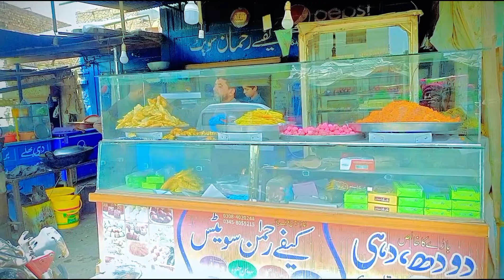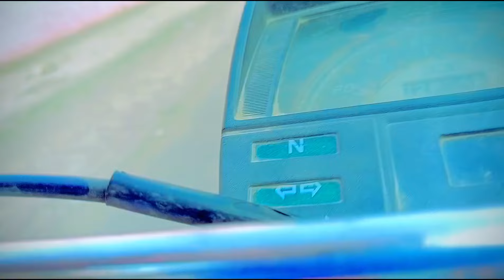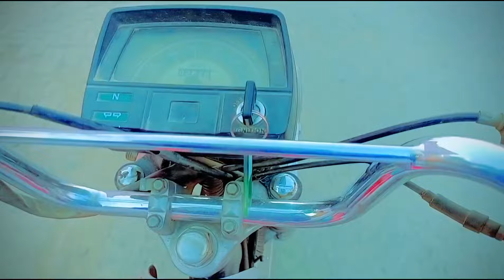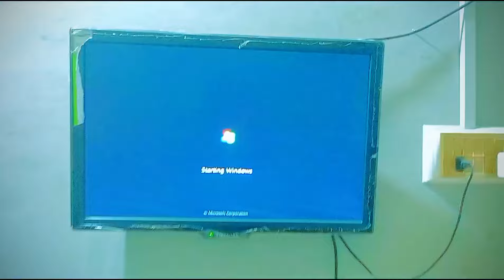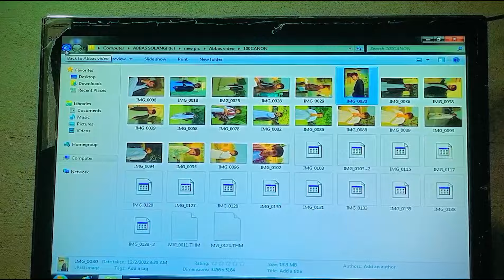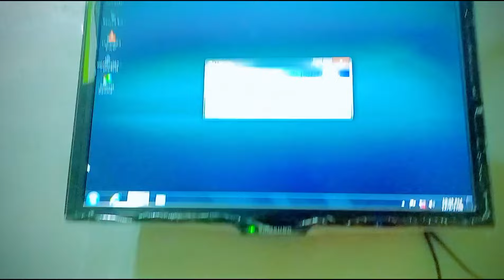Aj Hum Tuewal Par Hay |Abbas Bhai-0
Title.. Aj Hum Tuewal Par Hay |Abbas Bhai-0| vlog youtubevideo ‎@VeLLaMunDa5
Hlo DOSOTO I AM ABBAS SINDHIII 😘❤️❤️  I Will delivery My epic Daily Fantastic 😍 Routine VLOGS I Am A DASI VILLAGE Munda AND IF YOU LIKES MY VLOGS THEN DO SUBSCRIBE AND HIT THE BELL 🔔 ICON
THANK YOUUUUUUUUUU😍😍😍😍😍
Love ❤️ you 😘 Guy's 💞🤠 And Love You All
Kiss 💋😘 By 💋😘 By Thanks 😽👍
Thanks 🙏👍 Alllllllllllllllllllllllllll Public
OKY Baye 👍👍👍
 A B B A S A O L A N G I/ SINDHIII__________________________________